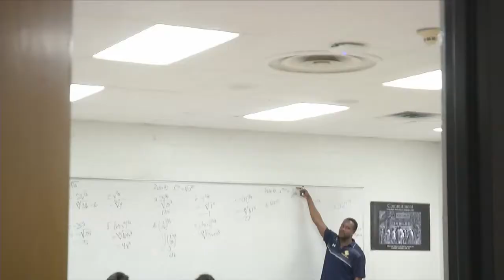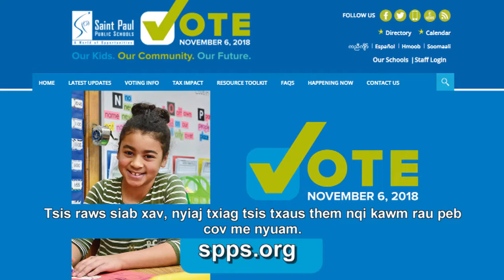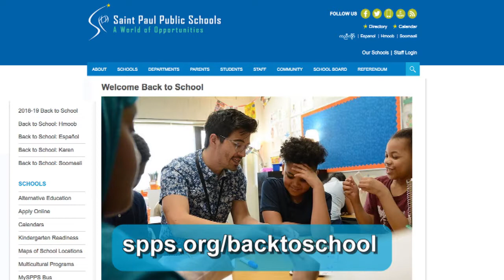Zoo siab tos txais nej rov qab tuaj kawm ntawv: Superintendent's Back-to-School Message 18-19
Nrog rau txhua leej txhua tus hauv Tsoom Fwv Tsev Kawm Ntawv Nroog Xees Phos, kuv zoo siab thiab xyiv fab tos txais cov tub ntxhais rov qab tuaj kawm ntawv rau lub lim tiam tom ntej no. Nco ntsoov, tsev kawm ntawv yuav pib rau hnub Tuesday, lub Cuaj Hli tim 4 rau cov kawm qib 1 txog qib 12, thiab hnub Thursday, lub Cuaj Hli tim 6 rau cov kawm Early Childhood Special Education (ECSE), pre-kindergarten thiab kindergarten.